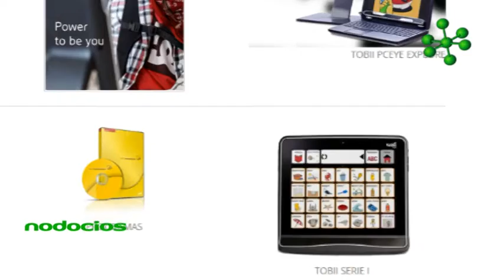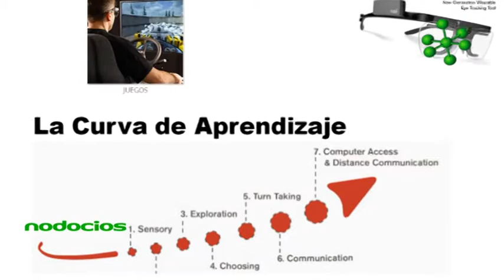Compromiso social a través de la tecnología TEDx Rosario 2015